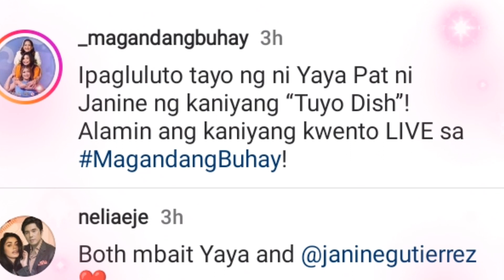JANINE GUTIERREZ ON MAGANDANG BUHAY ,PAULO AVELINO SERYE COMING SOON NA RIN!